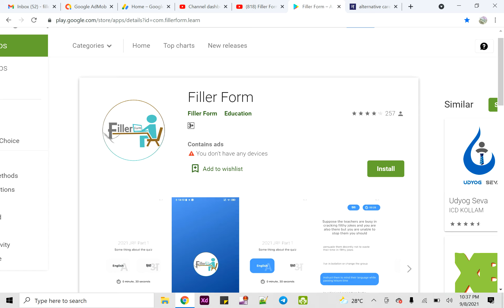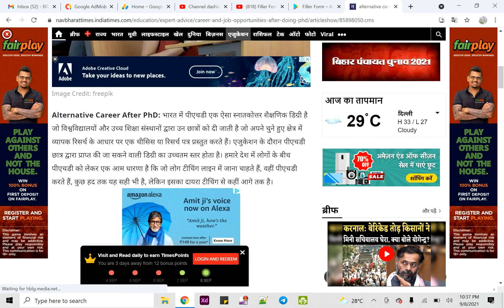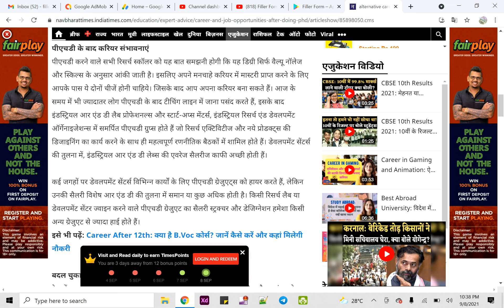Phd में क्या क्या Scope है | phd scope in india | after phd scope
Jitendra Goswami
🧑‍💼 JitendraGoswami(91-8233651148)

phd scholarship in india,
phd scope in india,
phd scope,
after phd scope,
phd scholarship for sc students in india,
best phd colleges in india,
best phd degrees,
best phd subjects,
best phd courses,
best phd apps,
phd full information,
phd full details in hindi,
phd full meaning,
phd full form in hindi,
phd full time vs part time,
phd full form kya hai,